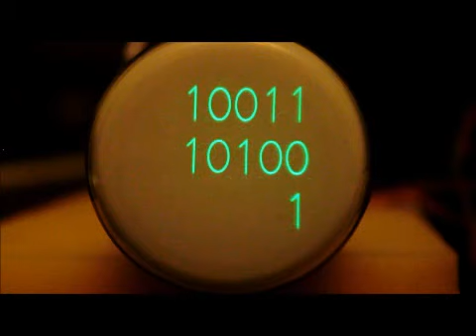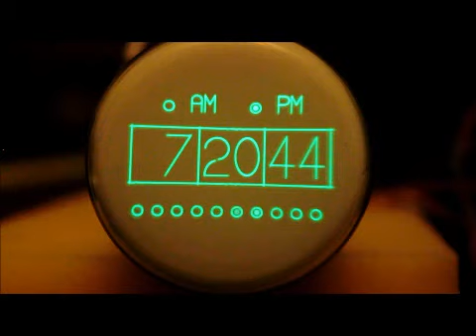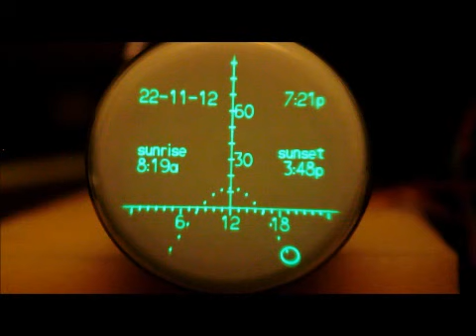Scope Clock 2 Demo 2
Scope Clock 2 using a 50mm diameter 2AP1 CRT